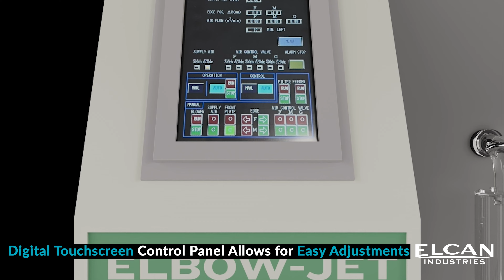Elbow Jet Air Classifier by Elcan Industries - Air Classification Equipment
The Elbow Jet Air Classifier from Elcan Industries is pioneering unprecedented levels of precision in sectors demanding extremely precise product specifications, such industries as the battery, aerospace and others.

What sets the Elbow Jet Air Classifier apart? It delivers precise, simultaneous, multiple classifications of dry powders, leveraging the Coanda Effect while operating entirely without any mechanical moving parts. This method diverges from traditional classifiers that depend on a "classifying wheel," which is prone to wear and potential material contamination. Thus, the Elbow Jet provides pure and consistent classification results.

This level of precision and contamination-free operation is paramount in sectors like aerospace and battery manufacturing, where even minimal impurities can significantly affect the product's performance and reliability. The Elbow Jet is recognized for its cutting-edge technology, underscoring its role as a benchmark of precision, reliability, and innovation in particle classification, essential for industries where the accuracy of material specifications is critical.

For a detailed exploration of the Elbow Jet's capabilities and its application in high-stakes industries, please

If you're considering testing your material with our Air Classifier to assess its performance against your stringent specifications, get in touch with us at: